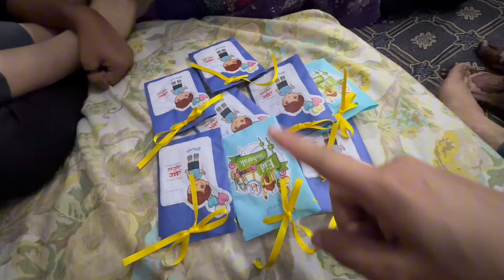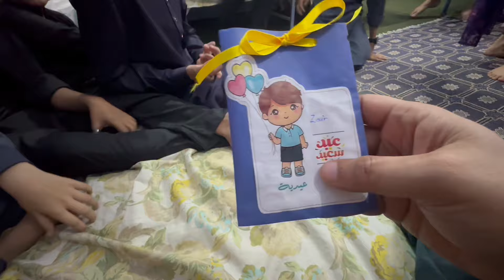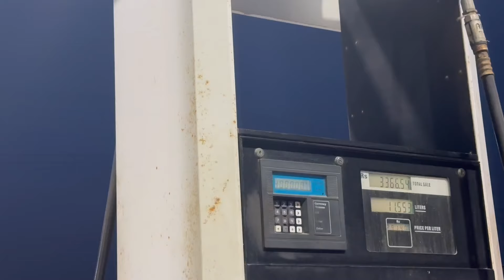Begum K Sath Pehli Eid ❤️